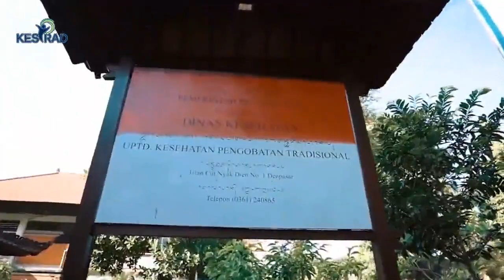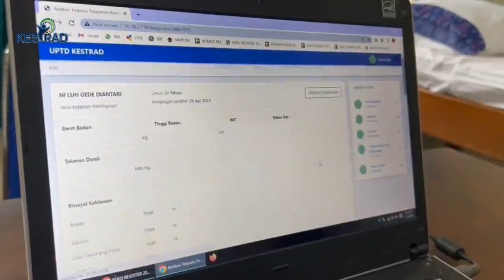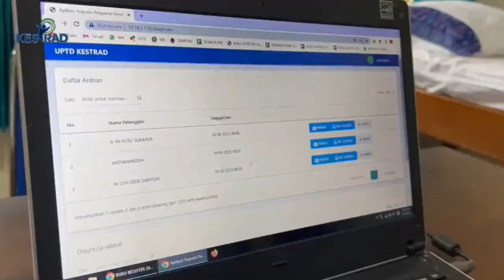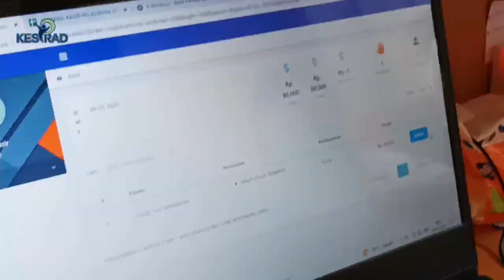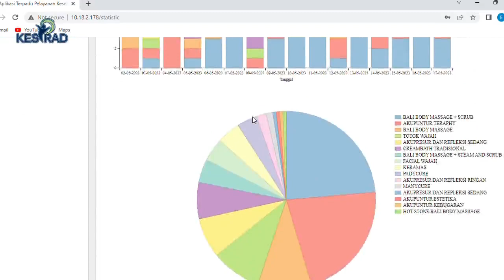INOVASI SISTEM APLIKASI TERPADU PELAYANAN KESEHATAN TRADIDIONAL DAN OLAHRAGA